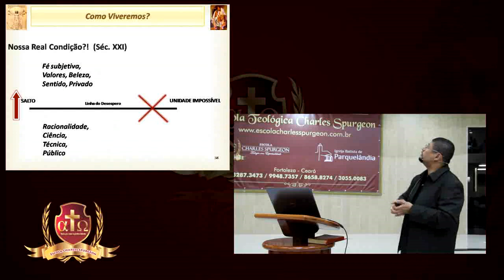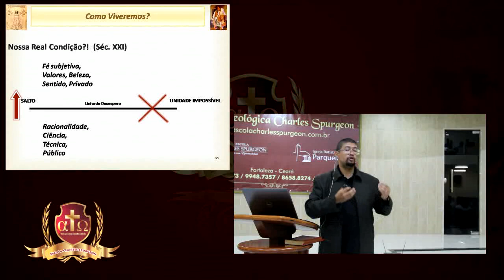Aos Cristãos de Esquerda - Guilherme de Carvalho